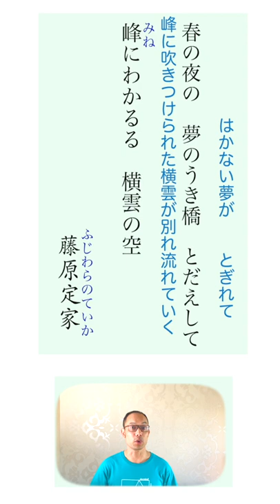【新古今和歌集】春の夜の夢のうき橋とだえして峰にわかるる横雲の空【藤原定家】解説＃Shorts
【2022年度・中3東京書籍】〈万葉・古今・新古今〉フル動画（４６分）はこちら！

★【現代の国語】

★【言語文化】 教科書の解説

《【受験】国語の過去問〈解説リスト〉》